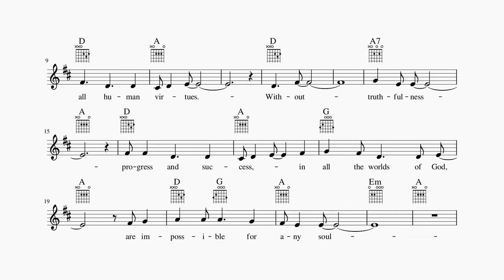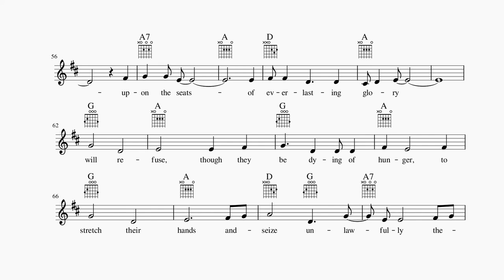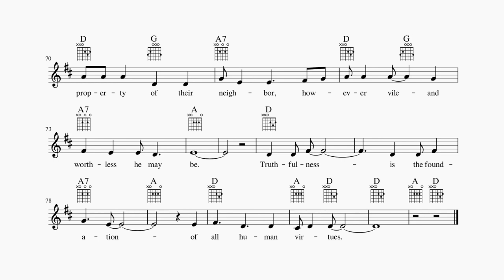Truthfulness - a Ruhi memorization song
This is a song setting of quotes from Bahá'u'lláh. These quotes are from book 1 of the Ruhi study circle series, Reflections on the Life of the Spirit. This song is intended as a help in memorizing these quotes. This book notes:
“Study the following quotations and try to learn them by heart. Memorizing quotations from the Writings is highly rewarding, and you should make every effort to do so. Yet there are some people who, for various reasons, find memorization almost impossible. If you happen to have such a difficulty, then you should try to learn the quotations so well that you can express the ideas with words as close to the original text as possible.”
I, like many people, find it easiest to memorize something if I can sing it.

This score uses the free, open source, cross platform music editor MuseScore, which can be downloaded here:

This license allows for non-profit non-commercial use. All for-profit and commercial use is reserved.